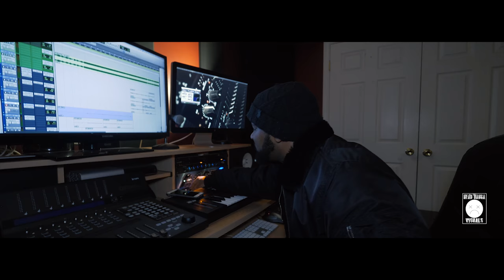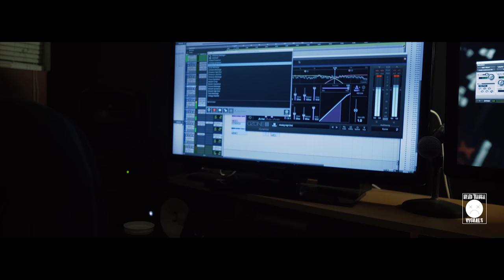Manny The Tru MC Vlog Ep 2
Shot & Edited by: Short-tay for Head Banga Visuals.